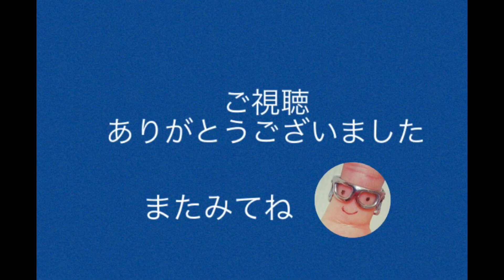【針金アート】日本の東西南北端の覚え方！ 語呂合わせもあるよ。【bana】wire Level13 おまけの勉強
この地図をくるくる回せば、日本の地理もバッチリ覚えられます！
日本の東西南北端を覚えました(^o^)

残念ながら受賞はしていないですが笑
くやしーです笑

この動画は去年作っていたもので、まだ波照間島が足せていません。

【カッコイイ針金の日本地図】人口重心の岐阜県関市でまわるワイヤーアート Level 13 関メタルアート展用